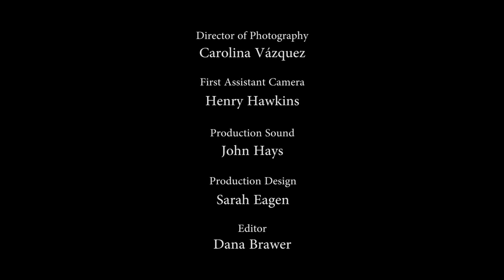What Dreams Mae Come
Final video submission for B-Stem Project's Hall of Fame Films Competition.

Finalist: Anna Borchert